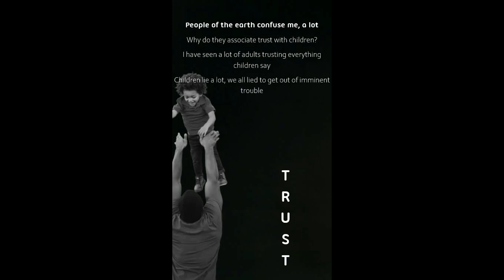People of the Earth – Trust Poem 7 | Thought Provoking Poem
Enjoy the People of the Earth poem, Trust theme.